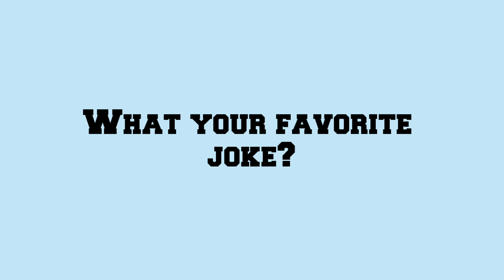Question 09-What is your favorite joke?